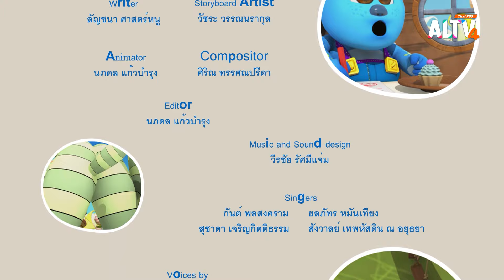รสชาติของการรอ | การ์ตูน ลิตเติล มอนสเตอร์ แฟมิลี่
Silo บอกเพื่อนๆว่า นกฮูกสามารถหมุนคอได้เกือบรอบ เพื่อนๆ อยากไปดูของจริง Silo บอกว่าต้องรอนานนะเพราะเราไม่รู้ว่านกฮูกจะหมุนคอตอนไหน ทั้งหมดบอกว่ารอได้ และชวนกันไปพรางตัวซุ่มดู Smally รอได้ไม่นานก็เมื่อย บ่น ไม่อยากรอ

ติดตามชมความสนุกสนานในการ์ตูน ลิตเติล มอนสเตอร์ แฟมิลี่ (Little Monster Family) วันเสาร์ที่ 22 มิ.ย. 67 เวลา 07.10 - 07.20 น. ทาง ALTV ช่อง 4 ทีวีเรียนสนุก